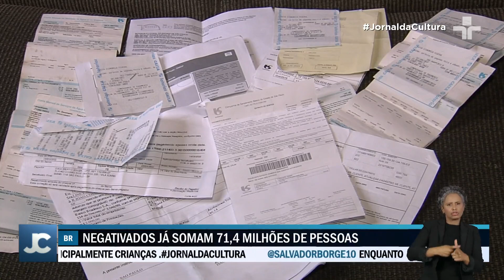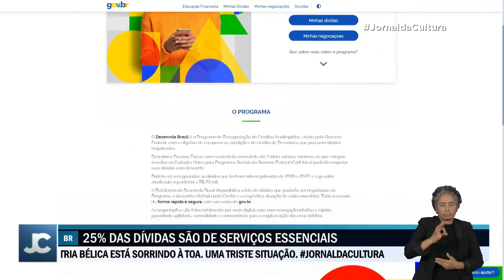DÍVIDAS: quase METADE DA POPULAÇÃO adulta está negativada NO BRASIL, revela Serasa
Um levantamento da Serasa revela que quase metade da população adulta está negativada no país. O atraso no pagamento de água, luz e gás lidera a lista da inadimplência.

O endividamento em excesso pode levar a inadimplência, que acontece quando a pessoa não consegue pagar as contas em dia, problema que atinge hoje quase a metade ( 46,5%) dos adultos brasileiros.

25 % das dívidas são de serviços essenciais, como contas de água, luz ou gás. o atraso desses pagamentos lidera a lista de inadimplência em seis estados brasileiros: Amapá, Acre, Rondônia, Ceará, São Paulo e Rio de Janeiro.